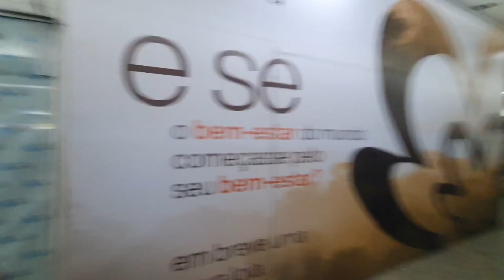Chegamos no Rio de Janeiro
Divulgamores no vídeo de hoje vamos para o nosso próximo destino que é o Rio de Janeiro, vamos sair de Aparecida rumo a cidade do Rio só que vamos ficar em Nova Iguaçu na casa da minha irmã, mas nossos próximos serão mostrando a cidade maravilhosa.
Compartilha essa vídeo pra nossa comunidade aqui no Youtube crescer cada vez mais.